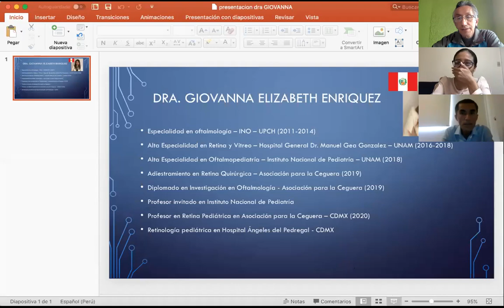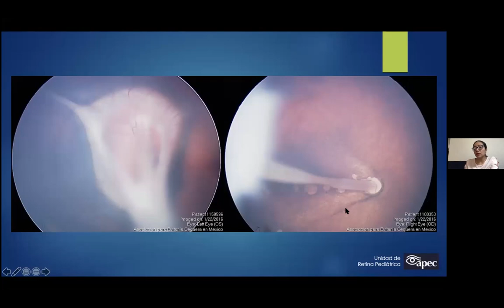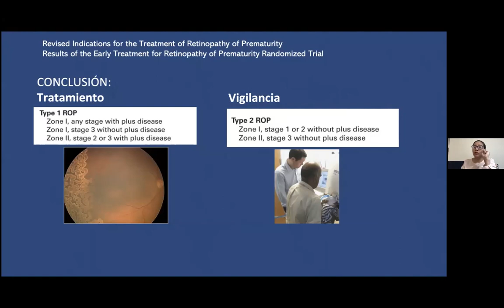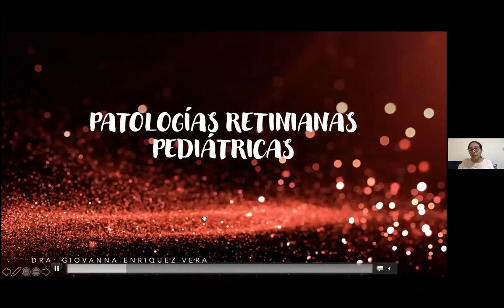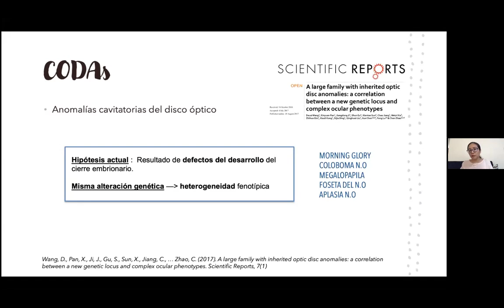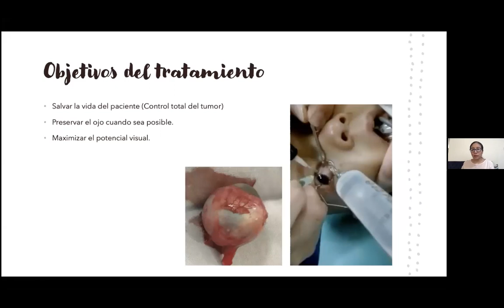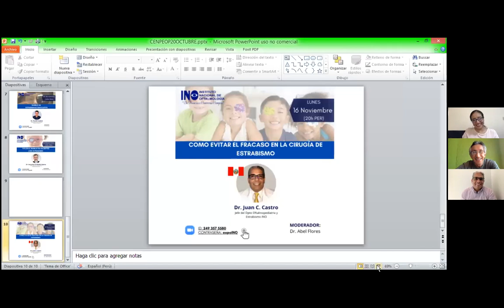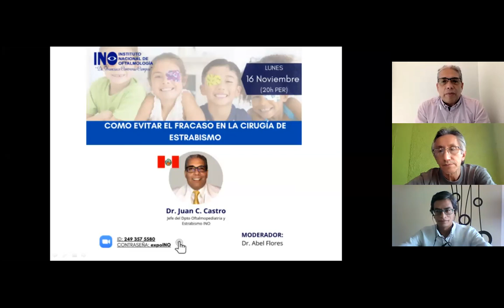Manejo actual de ROP y patologias retinales pediátricas frecuentes. Dra G Enriquez, Dr R Escobedo